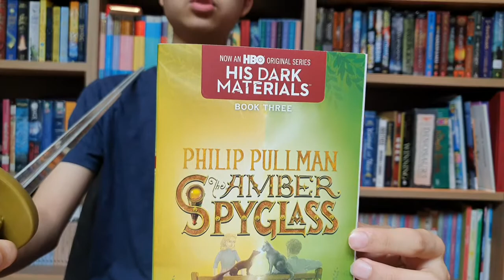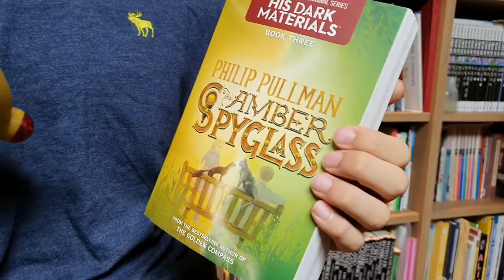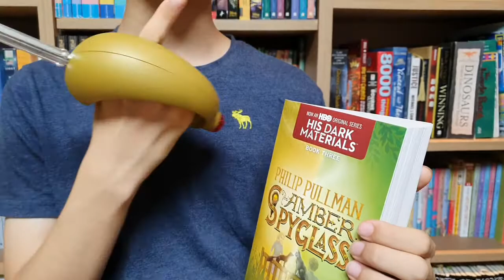[Bookquester] His dark materials 3 - The amber spyglass ; "What is the plan to visit the DEAD"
* by Philip Pullman ( 518 p )
* Will is the bearer of the knife. Now, accompanied by angels, his task is to deliver that powerful, dangerous weapon to Lord Asriel - by the command of his dying father.
But how can he go looking for Lord Asriel when Lyra is gone? Only with her help can he fathom the myriad plots and intrigues that beset him.
The two great powers of the many worlds are lining up for war, and Will must find Lyra, for together they are on their way to battle, an inevitable journey that will even take them to the world of the dead...(goodreads)